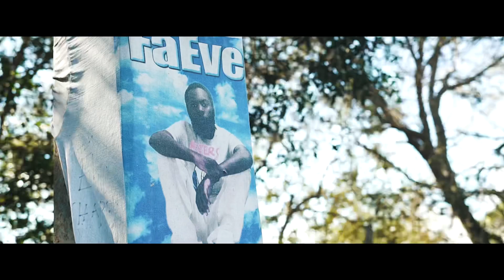Lito - “Warzone”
Miami Native “Lito” Back With His New Single “Warzone” Visuals By @TopFloorFilms Shows The Streets Of “Miami Gardens “ Formerly Known As Carol City And Depicts The Story Behind This Banger “Warzone” Watch and Listen